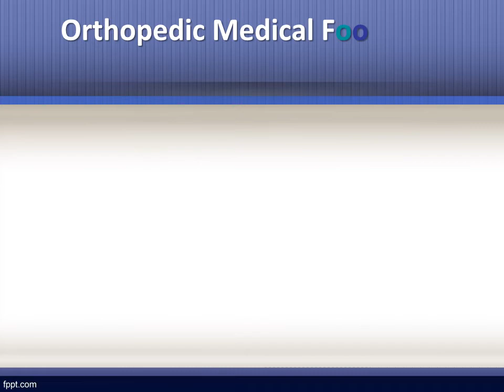Orthopedic Footwear at Best Price in India – Diabetic Ortho Footwear India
Orthopedic Footwear at Best Price in India. Shop for Women's and Men’s Orthopedic Footwear products online for best price in India.  it is a great option for those with orthopedic problems.